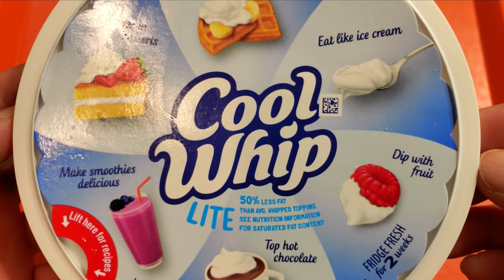eat Nilla Wafers with Cool Whip for a tasty dessert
Nilla Wafers are vanilla flavored cookies. I eat them with Cool Whip whipped cream.